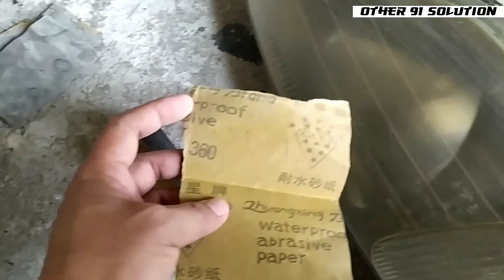Headlight Restoration the cheapest way only 9 pesos lang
This video is an idea of how to  restore your car headlight only a toothpaste on your neighbor store and a set of buffing pad at online store.

honda # civic